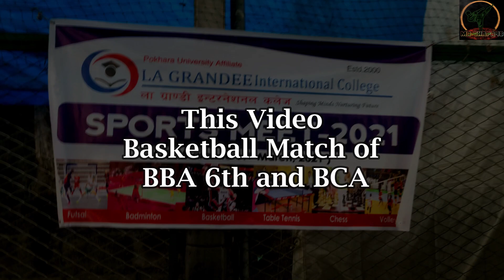Basketball Match | BBA vs BCA | basketball skills | NBA | Nonstop Sports MOMENTS | Best of stephen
Video Detail: Sport meets 2021 Basketball Semi-final match of BBA 6th Semester and BBA8th.

                      ***Keep Smiling***